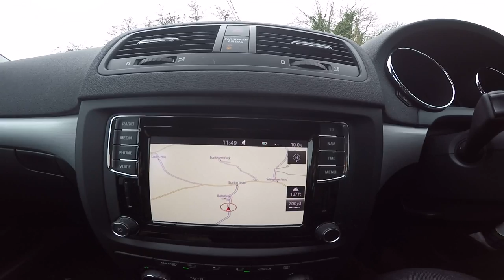Withyham Disused Railway Line Winter Dog Walk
This is not a Motorcycle video.More winter dog walking.This time along a former Railway Line from Withyham east towards Groombridge.